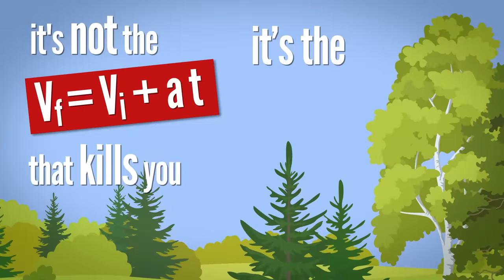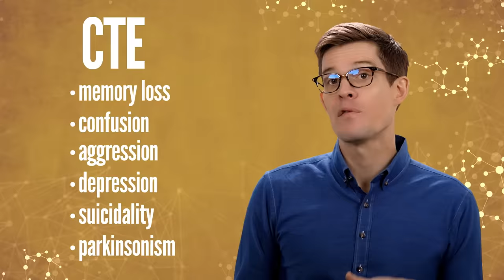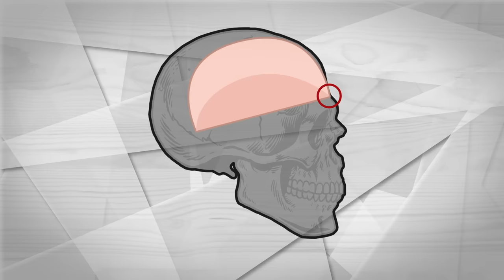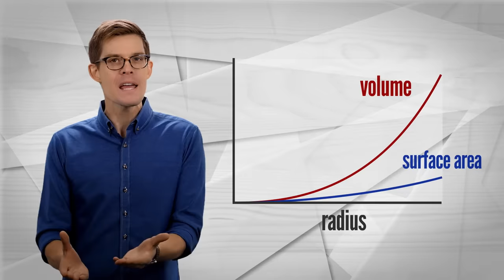Why Don’t Woodpeckers Get Concussions?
↓ More info and sources below ↓

Translate this video: LINK TKTK
Want to wear your love for science? We’ve got merch

-We’d like to thank these folks-

Special thanks to Dr. Lorna Gibson of MIT for her woodpecker biomechanics expertise

Three-dimensional reconstructions based on CT data courtesy of DigiMorph.org

Pileated woodpecker slo-mo footage courtesy of Dr. Robert Shadwick/University of British Columbia

-References/Learn More-

Daneshvar, Daniel H., et al. "The epidemiology of sport-related concussion." Clinics in sports medicine 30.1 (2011): 1-17.

Gibson, L. J. "Woodpecker pecking: how woodpeckers avoid brain injury." Journal of Zoology 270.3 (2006): 462-465.

Haldane, John BS. "On being the right size." Harper’s Magazine 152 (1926): 424-427.

Maroon, Joseph C., et al. "Chronic traumatic encephalopathy in contact sports: a systematic review of all reported pathological cases." PloS one 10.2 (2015): e0117338.

May, Philip RA, et al. "Woodpecker drilling behavior: an endorsement of the rotational theory of impact brain injury." Archives of Neurology 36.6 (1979): 370-373.

Schwab, Ivan R. "Cure for a headache." British Journal of Ophthalmology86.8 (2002): 843-843.

Wang, Lizhen, et al. "Why do woodpeckers resist head impact injury: a biomechanical investigation." PloS one 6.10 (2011): e26490.